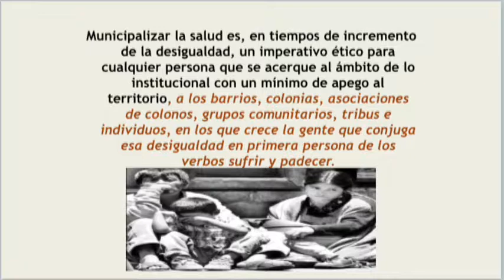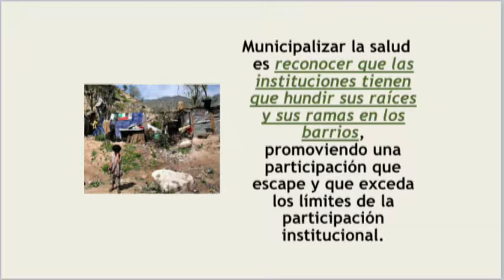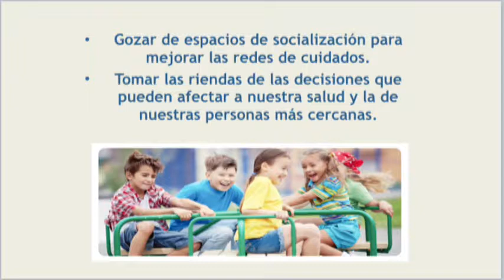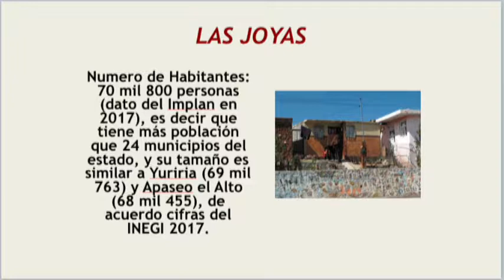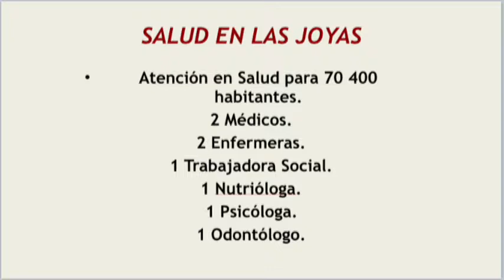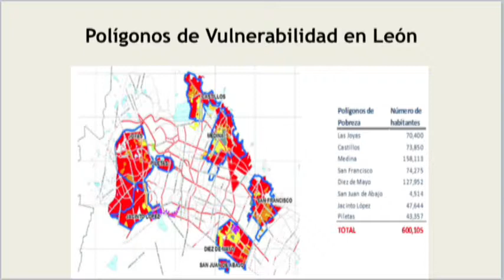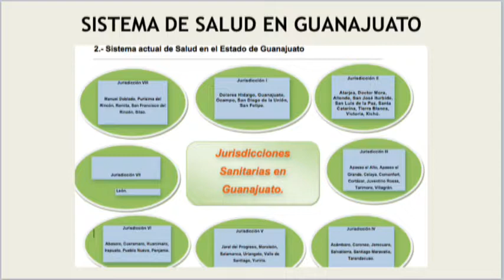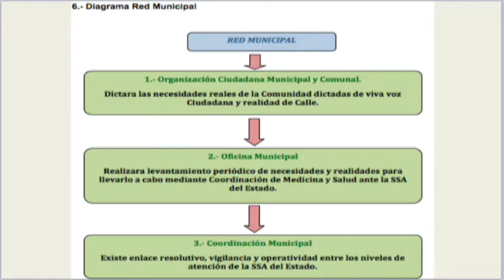BioSalud: Municipalismo en salud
Como todos los martes, nos acompaña el doctor Gabriel Pérez Corona, con el tema "municipalismo en salud".